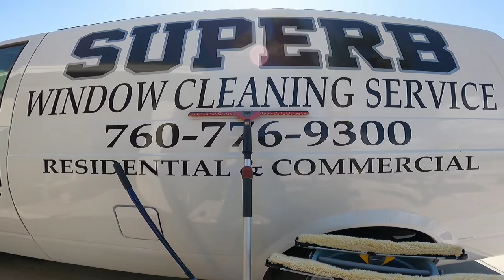The Sörbo California Dream Pole California Dream Pole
In this video I show off the Sörbo California Dream Pole